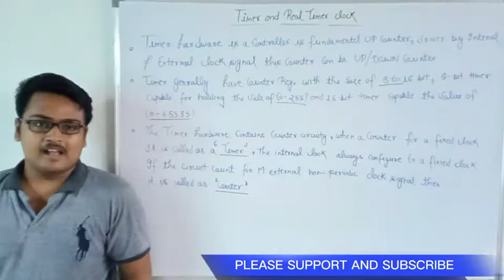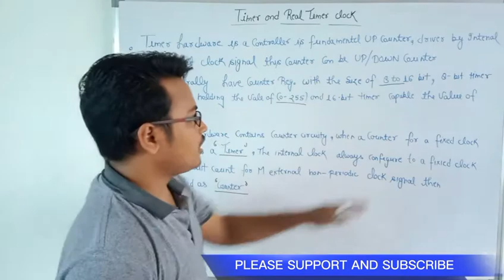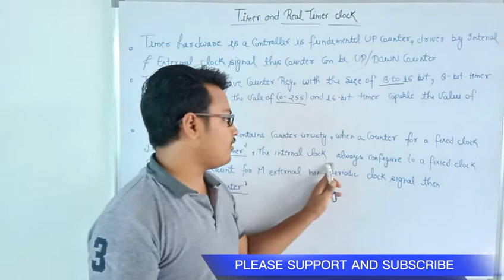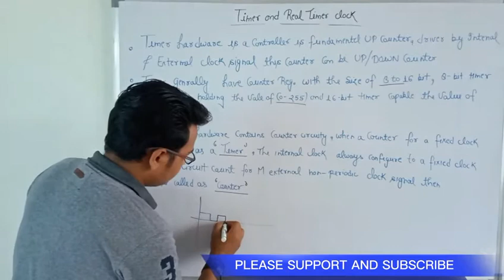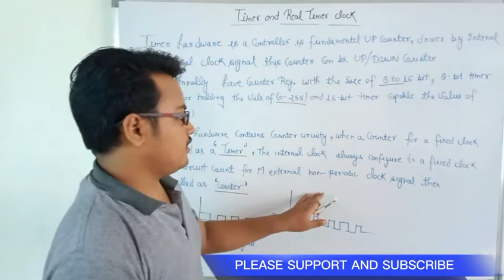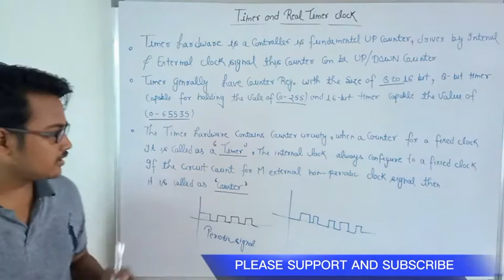TIMER & COUNTER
In this lecture we brief discusse on Timer and Counter  , This is the new series of MSP-430

If you have any type of problem regarding lecture please send us opinion

You visit over Pages

electromotif208

electromotif

timer & counter applications using plc
timer counter arduino
timer counter in 8051
timer counter online
timer counter programming in 8051
timer counter in javascript
timer counter avr
timer counter control logic 8051
timer counter avr microcontroller
timer counter android
timer counter atmega328
timer counter arduino uno
timer counter arduino mega 2560
the timer counter
create countdown timer
time counter by date
c time counter
c counter timer
c programming time counter
c sharp time counter
c compile time counter
time counter date
electronic counter timer
time counter from to
clock for counter
hour timer counter
time counter is
clock counter is
timer counter javascript
timer counter js
time counter javascript
time counter js
time counter java
time counter jquery
time counter live
time left counter
clean time counter na
time counter online
time of counter
clock or counter
time counter python
time.perf_counter
time.perf_counter python
counter clock podcast
counter clock podcast website
real time counter population
r time counter
r shiny time counter
is timer counter
second countdown timer
time counter to
time counter unity
timer vs counter
timer vs counter in 8051
counter clockwise
timer with counter
watch time counter youtube
time zone counter
timer counter 0 avr
timer counter 0
fungsi timer counter at-01
counter-timer-1.0
timer 0 counter
timer counter 1 avr
time counter 3300k
time counter 3300k instructions
time counter 3300k brita
brita time counter 3300k instructions
python 3 time counter
timer for counter
555 timer counter circuit
555 timer counter
8-bit timer/counter0 with pwm
8 bit timer counter
contraction timer & counter 9m